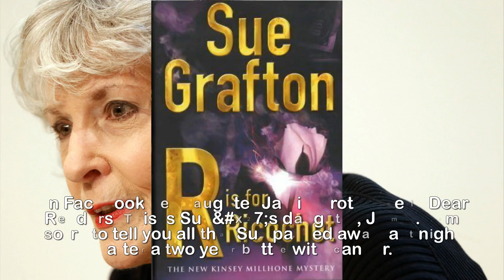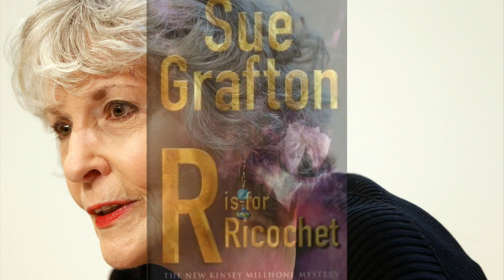Sue Grafton dead – legendary crime writer passes away at 77 as family and fans pay tribute to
Sue Grafton d.ead – legendary c.rime writer pa.sses away at 77 as family and fans pay tribute to her work.LEGENDARY crime writer Sue Grafton has died at the age of 77, her family have confirmed.The novelist, known for her "alphabet series" crime stories that centred around detective Kinsey Millhone, passed away on December 28 following a battle with cancer.She was a three-time winner of the Shamus Award, as well as previously winning the Ross Macdonald Literary Award, and being given the Cartier Dagger by the British Crime Writers&x27; Association.